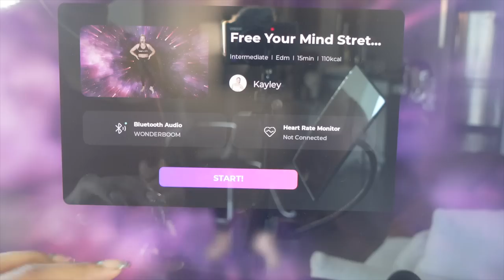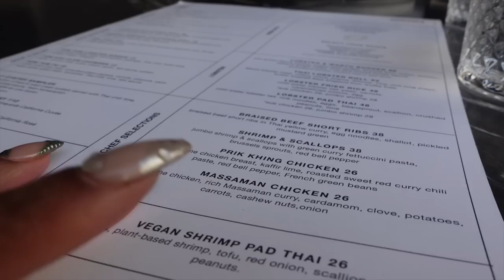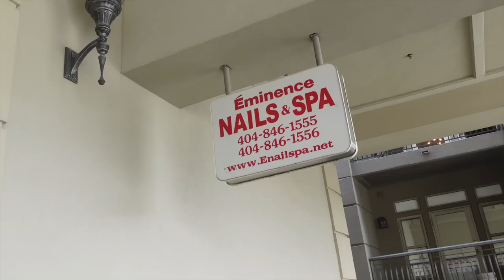VLOG: Growth/Healing Era, Celebrating My Birthday, Dealing with Trauma, Dating + More ft. FREEBEAT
FreeBeat Bike - 'NAZJESPECIAL' for $100 off

🌻FACTS🌻

◦ RACE: African American
◦ Location: Atlanta, GA
◦ Height: 5'1"